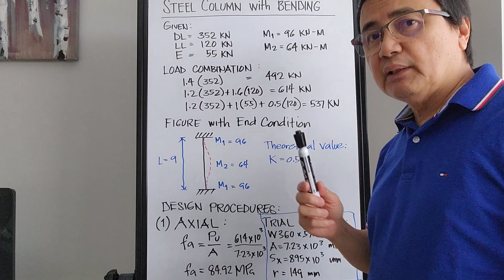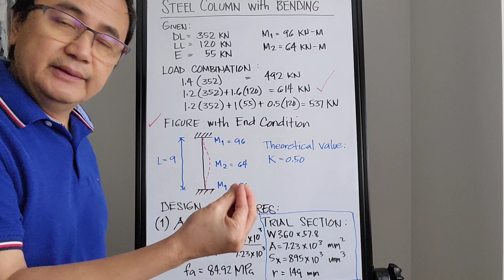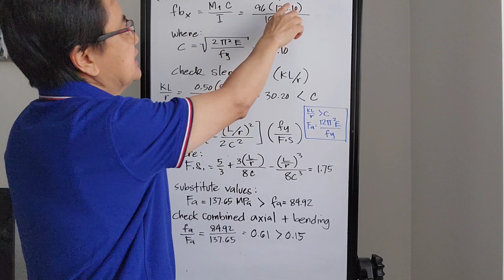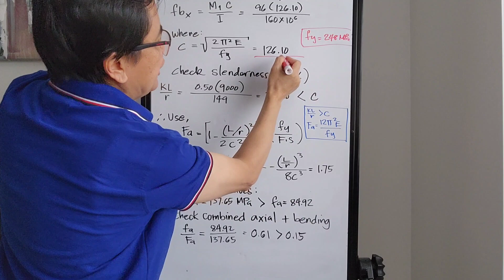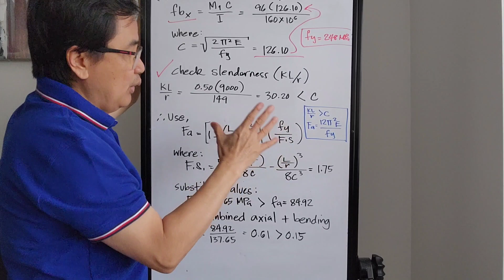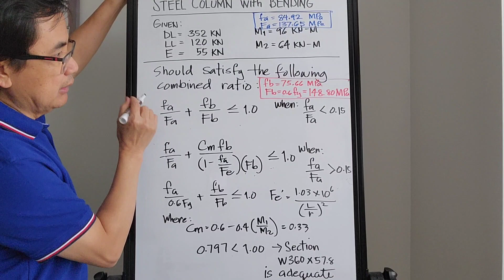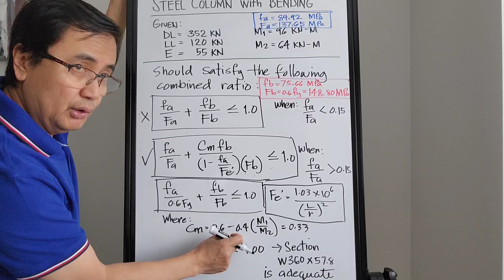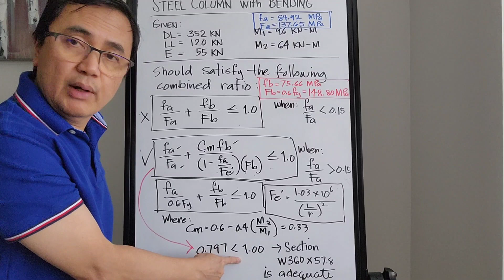Design of Steel Column with Bending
This video is about Design of Steel Column that considers bending moment at both end support and another at the mid-height.
One interesting load components aside for DL and LL is it has Earthquake load translated into vertical load.
With the use of NSCP 2015 code, this video will show you how to utilize Load Combination until you find out which combination yields maximum result.
Have fun and learn in just 13 minutes of time!
JSDesign